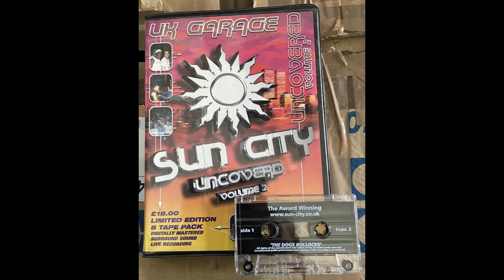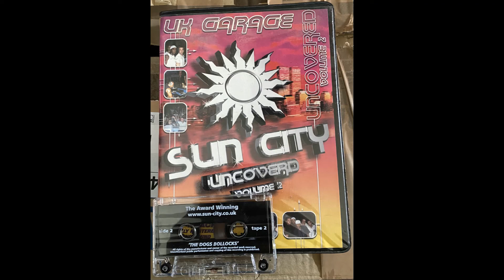Sun City Uncovered Vol 2 "The Dogs Bollocks" Tape 2 - Pied Piper, Melody & Kofi B @Cool Club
Bringing the best selection of Old School UK Garage to the world, the good days of Sun City/La Cosa Nostra/Garage Nation/Sidewinder and others🎵🎶🎼😎

Please see my other videos for a great selection from the likes of DJ EZ/The Heartless Crew/DJ Spoony amongst many others featuring MC PSG/Charlie Brown/Creed/CKP and many more.

London - Ayia Napa - Ibiza 🌎